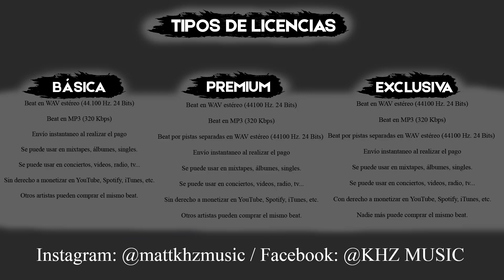Sad Trap Instrumental | Emotional Guitar Beat | "HEART" [Prod. KHZ Music]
💵 Compra | Entrega instantánea: Ponte en contacto conmigo.

Si quieres tu mezcla y masterización en el siguiente nivel y a un precio accesible, ponte en contacto conmigo.

🐧 Sample: No

* No está permitido registrar/subir en Spotify, iTunes, etc. para obtener estos derechos deberás comprar una licencia exclusiva, contáctame.

¿Quieres ser el primero en escuchar mis nuevos beats? ¿Descuentos? ¿Sorteos?

💰¿Quieres apoyarme realizando donaciones?

*IMPORTANTE LEER:

No registres tu material (en ninguna plataforma digital como itunes, spotify deezer etc.) Tampoco monetizar si estas usando alguna de las instrumentales de este canal KHZ Music ya que este material esta sujeto a Copyright.
RECUERDA MENCIONARME COMO EL PRODUCTOR DEL INSTRUMENTAL, ejemplo: [Prod. KHZ Music], para evitar problemas legales 😉

¡Muchas gracias! 😁